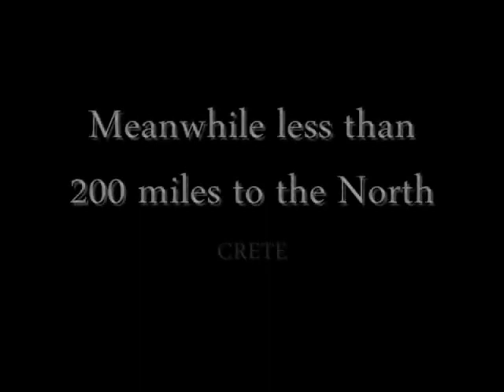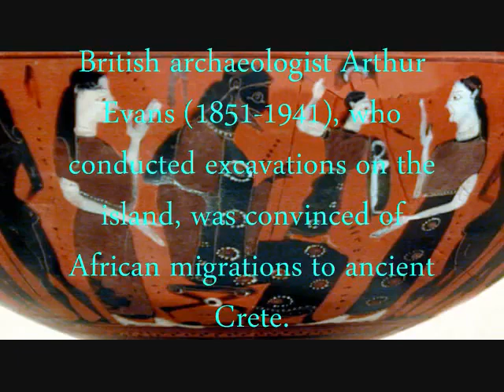BLACK GREEKS homo-sapien africanus